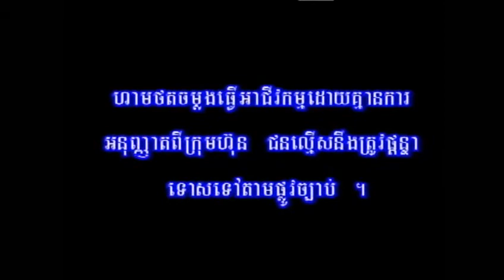KH Promotion VCD Karaoke Vol 04 Introduction